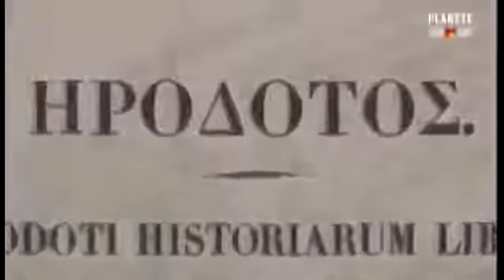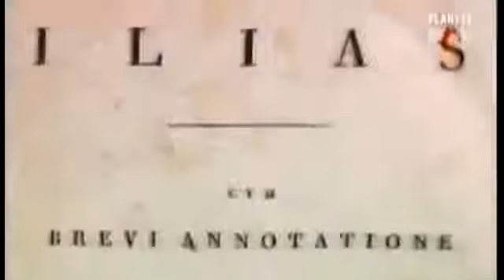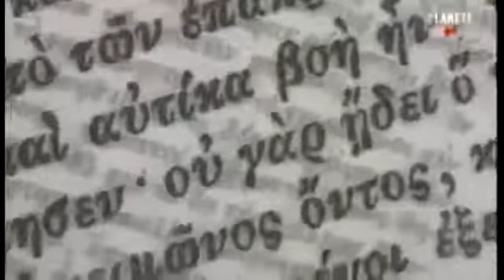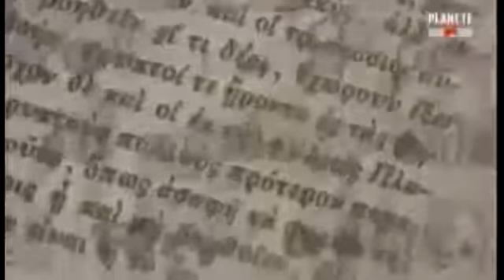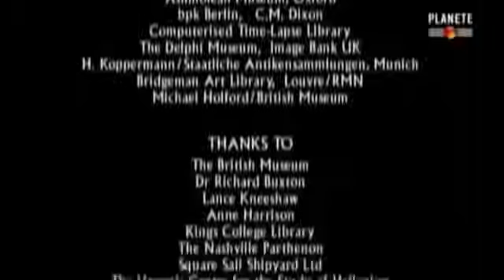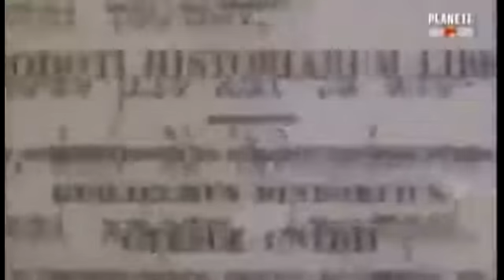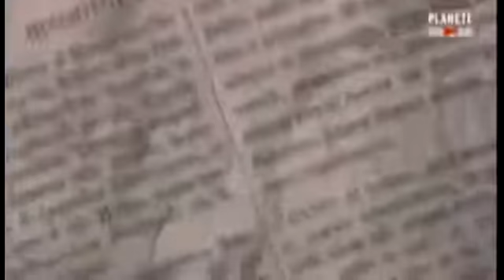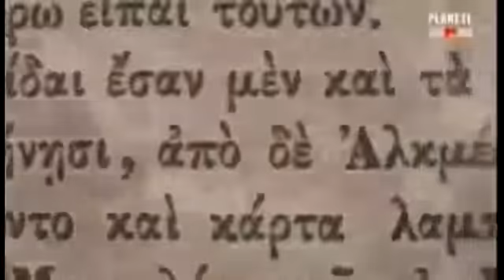Doc Quijote - The Best Documentary Ever